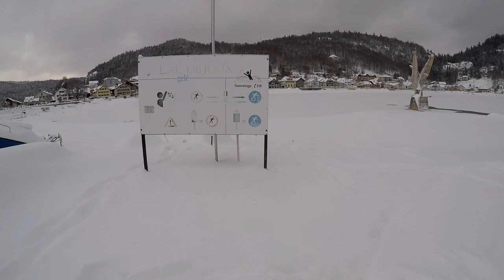Le Pont Suíça /lago congelado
Neve caindo, Le Pont, lago congelado, Suíça.